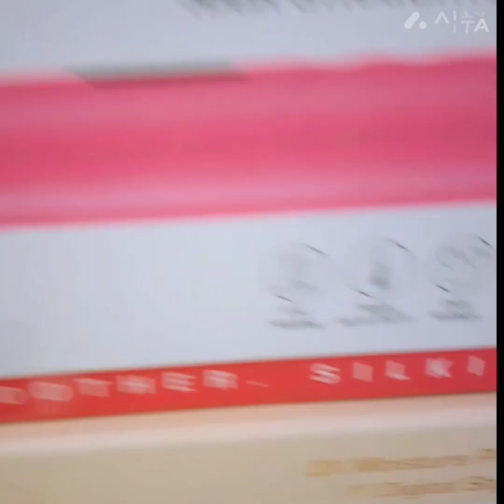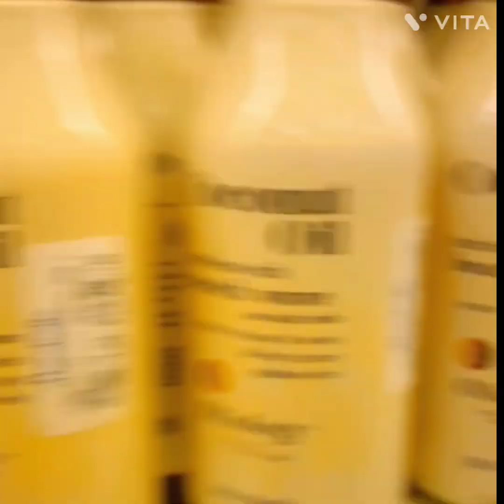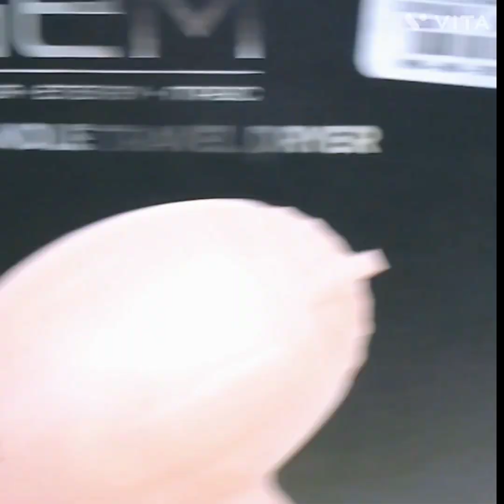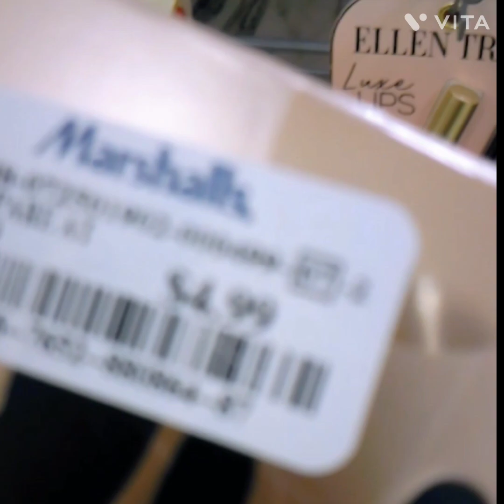MARSHALL DE GUAYAMA PUERTO RICO 😍